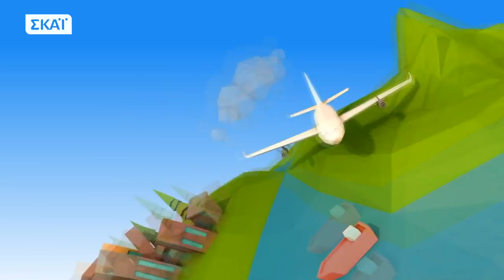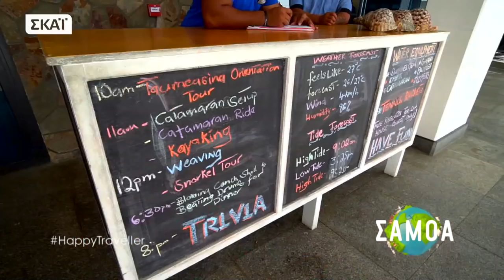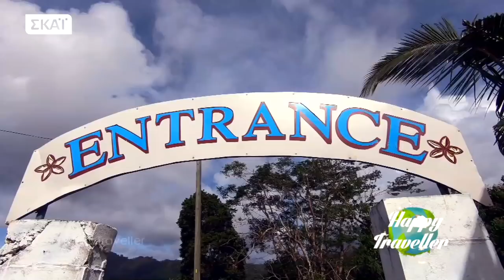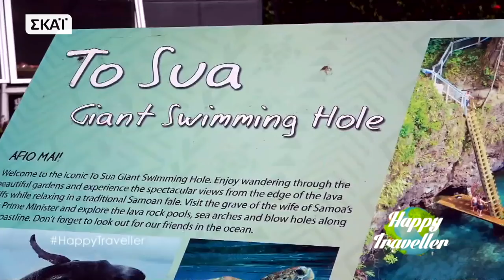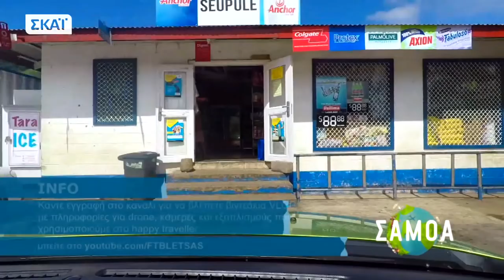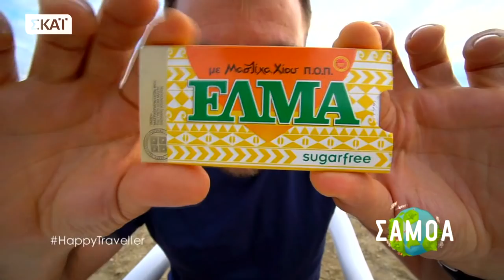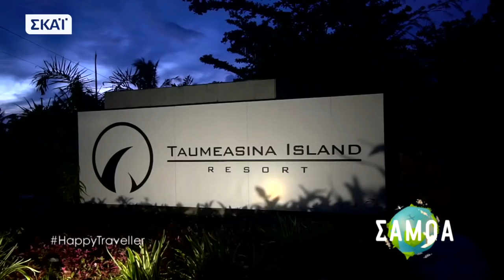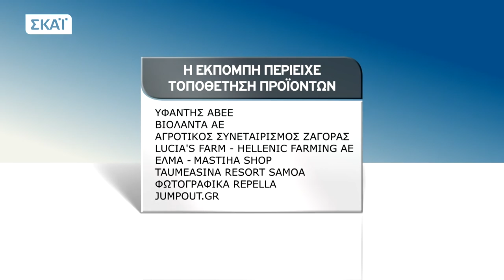Happy Traveller στη ΣΑΜΟΑ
FAN MAIL:
ΕΥΤΥΧΗΣ ΜΠΛΕΤΣΑΣ
ΤΘ 21599 ΤΚ 55236
ΘΕΣΣΑΛΟΝΙΚΗ